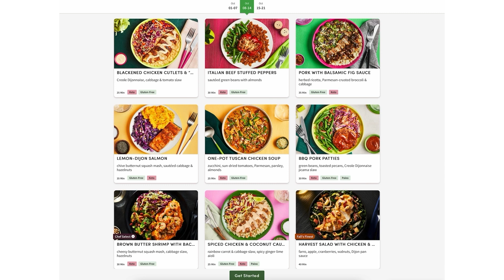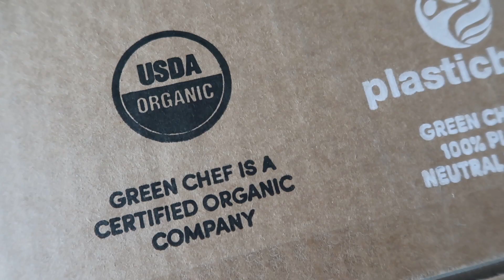MASSIVE KITCHEN ORGANIZATION | PANTRY DECLUTTER AND ORGANIZE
Bag Drawer Organizer
Spice Cabinet Stackers
Lazy Susan
Snack Lazy Susan
Clear Lazy susan
Can storage
Wire Shelves -

00:00 Drawer Organization
7:15 Green Chef
8:48 Spice Cabinet Organization
12:07 Above the Fridge
14:10 Pantry Organization
24:25 Wait. There's more...